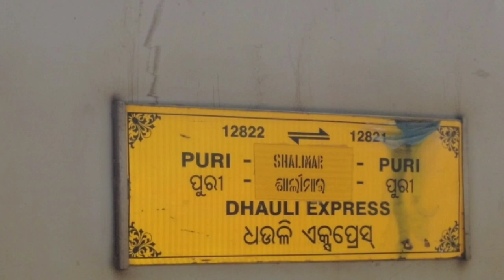Puri r Train r Hotel Review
Hotel Bidesh ghar inn puri-